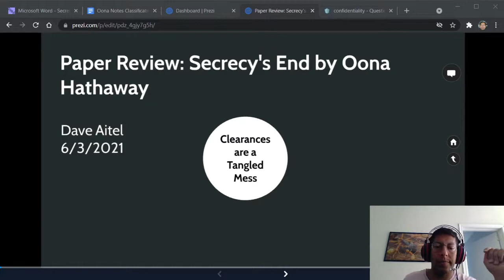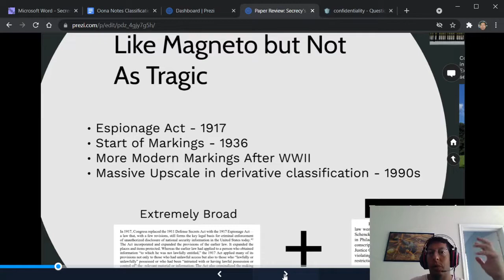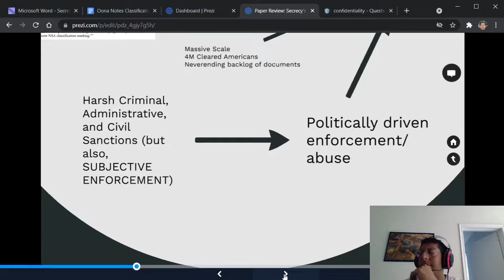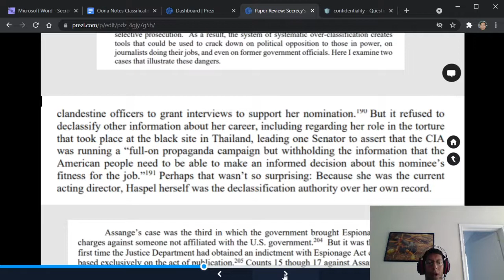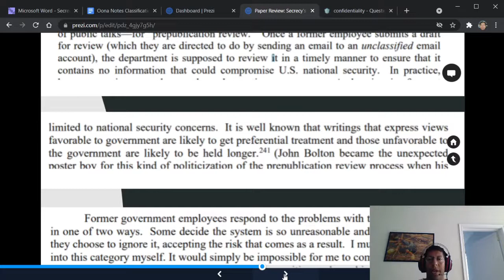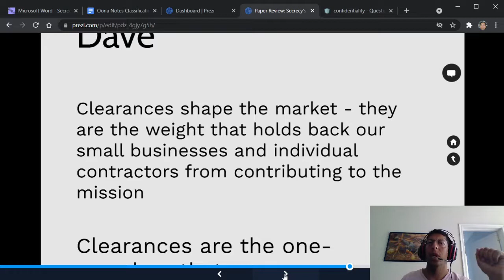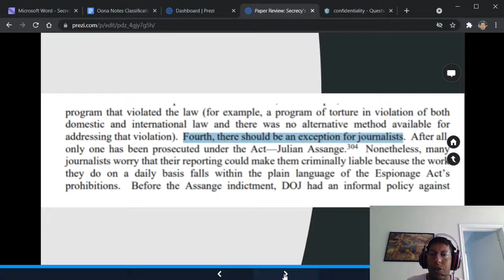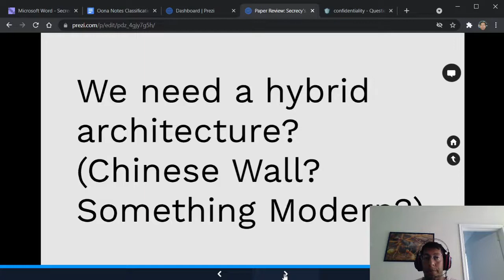Secrecy's End - Oona Hathaway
In this we discuss Oona's paper on Classification and Clearances